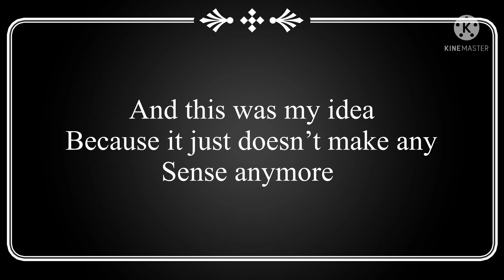Angry Birds Plush Series Announcement